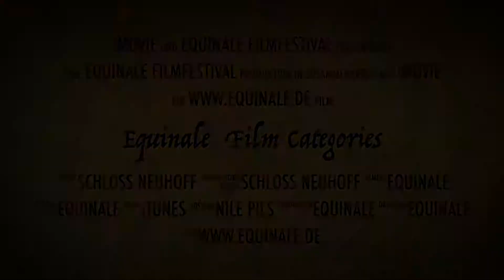Equinale Filmpreiskategorien Vorstellung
Vorstellung der verschiedenen Filmpreiskategorien der Equinale.
Equinale calls out for entries!
Equinale lädt zur FilmEinreichung!
Definition Spielfilm - Quelle:Wikipedia
Ein Spielfilm ist ein Film mit einer fiktionalen Handlung, die unter Umständen realen Ereignissen bzw. Personen nachempfunden sein kann. Der Begriff wird unterschiedlich eng definiert:

Inhaltlich: Abzugrenzen ist er gegenüber anderen Filmgattungen wie dem Dokumentarfilm, dem Werbefilm und Filmen, die für Zwecke der Reportage gedreht werden.
Des Weiteren werden folgende Einschränkungen verwendet:

Technisch: Ursprünglich bezeichnete der Begriff eine von Schauspielern gespielte Handlung, im Gegensatz zu Trickfilmen (der Trend geht hier zum Begriff „Animationsfilm“).
Dauer: Eingebürgert hat sich die Erwartung, dass ein Spielfilm deutlich über eine Stunde lang ist, was früher als „abendfüllender“ Spielfilm bezeichnet wurde. Der Gegensatz dazu ist der „Kurzfilm“, der Begriff „Langfilm“ hingegen ist kaum gebräuchlich.
Veröffentlichungsform: Unterschied man früher zwischen Kino- und Fernsehfilm, so werden heute erstere zunehmend als „Spielfilme“ bezeichnet, selbst Trick- bzw. Animations-Filme.
Spielfilme werden üblicherweise mit den Mitteln der Spielfilmdramaturgie auf der Grundlage eines Drehbuchs gedreht. Sie machen den weitaus überwiegenden Anteil der im Kino gezeigten Filme aus, und es gibt eine Vielzahl von Filmgenres.
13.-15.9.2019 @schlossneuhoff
. Filmeinreichungen in den Kategorien: spielfilm dokumentarfilm animationsfilm kurzfilm werbespot lehrfilm und Teilnahme an den Equinale Contests: Hobbyfilmer, DreamTeam und HorseArt sind ab sofort möglich.